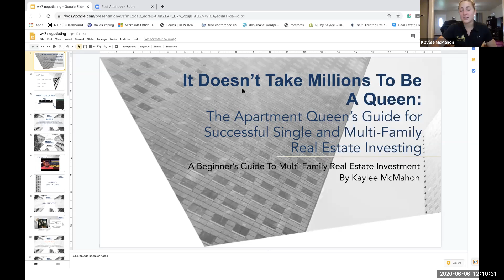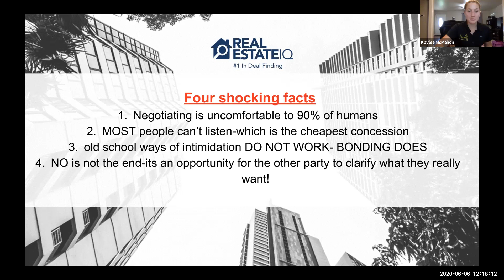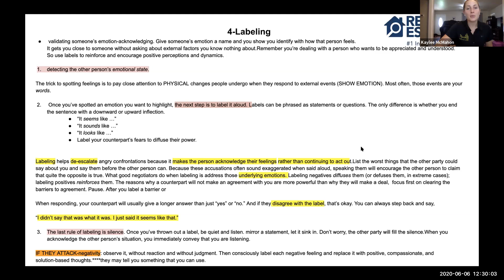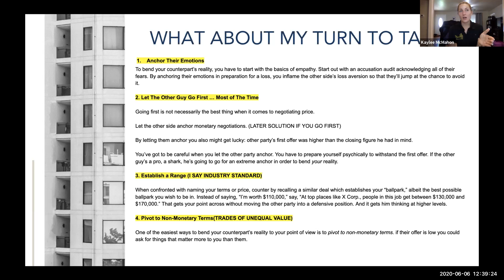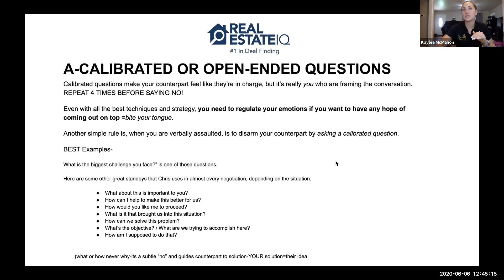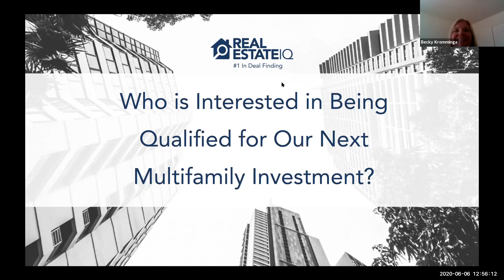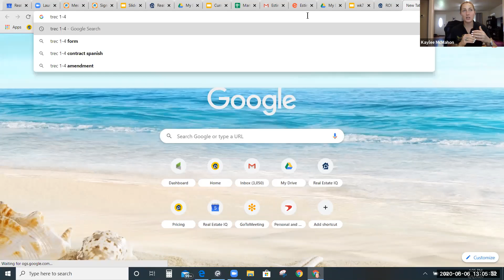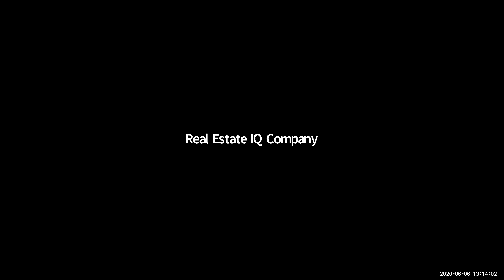wk 7 It Doesn't take millions to be a queen: How to successfully negotiate for anything you want